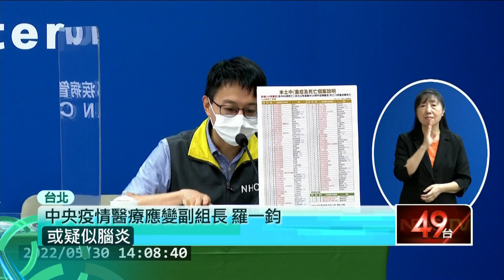中央加開六都「兒童疫苗大型接種站」！ 柯文哲狠批：白X命令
針對5至11歲兒童疫苗接種，台北市安排校園、平台預約、醫療院所接種，預計在6月3日前全面打完，但指揮中心今（30）日突然宣布，將在6都加設兒童疫苗大型接種站，台北市地點在自由廣場。對此台北市長柯文哲表示都沒有得到任何消息，忍不住怒批中央「這個是很白X的命令」，台北市副市長黃珊珊也直言，自由廣場有很多快篩陽性民眾，不建議到這裡打疫苗。